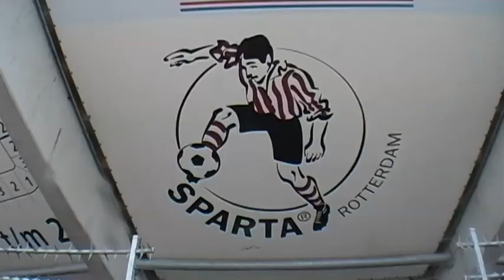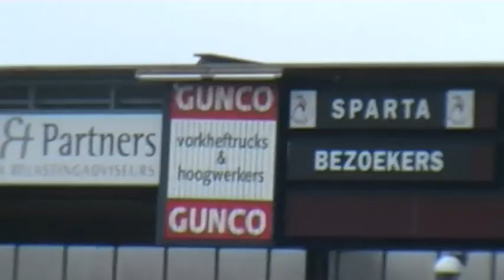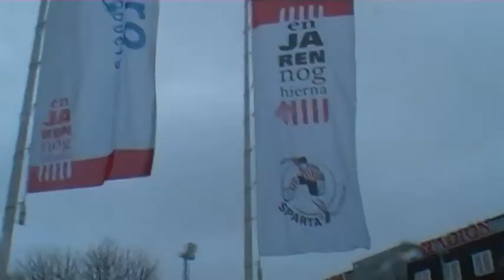Perry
Perry Leijdsman is nagenoeg een geboren Spartaan. Vroeger als kleine jongen op de tribune, nu actief om de verbinding tussen de jeugd uit Spangen en de oudste voetbalclub van Nederland